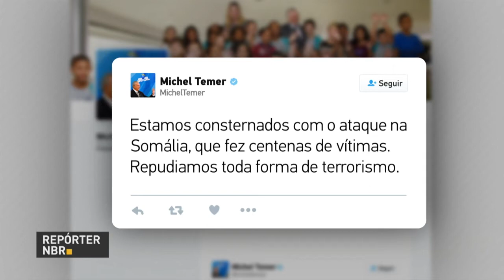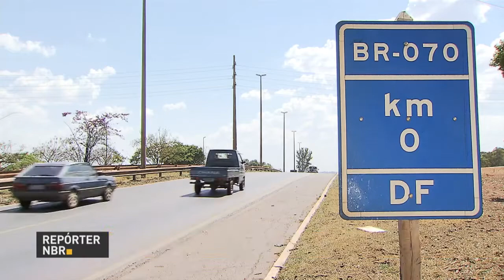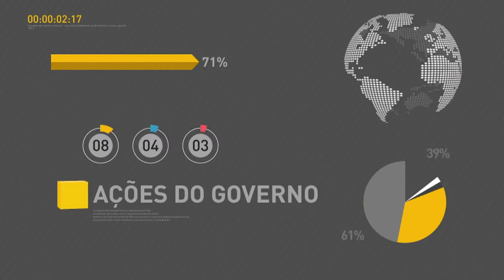BOLETIM REPÓRTER NBR 20h - 16 de outubro de 2017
REPÓRTER NBR 20h - 16.10.17: Presidente Michel Temer condena atentado na Somália.Veja também: pesquisa do governo aponta que as rodovias brasileiras estão em melhores condições. E mais: Polícia Rodoviária Federal registra quase 46 mil infrações de trânsito durante o feriado de 12 de outubro.